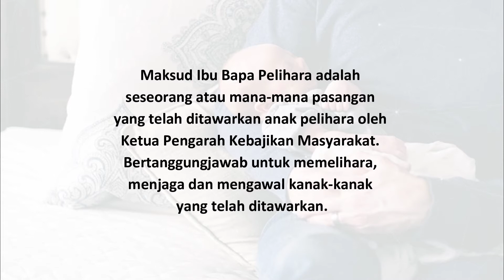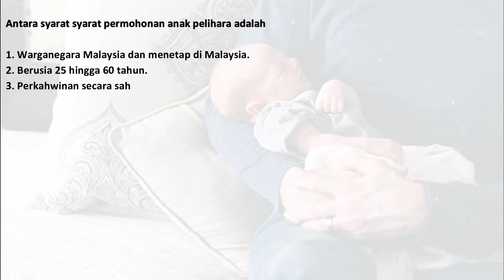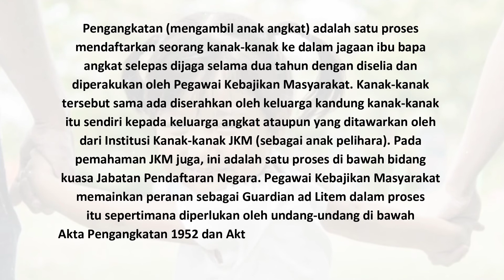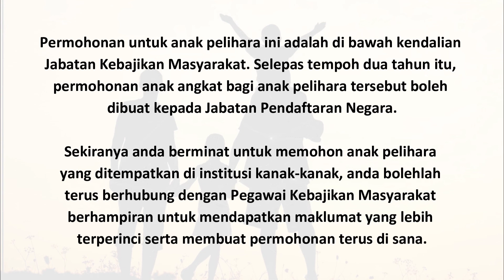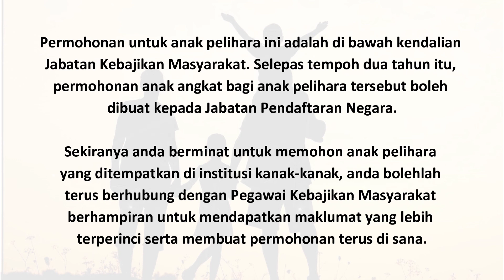Cara Mohon Anak Angkat | Tatacara Permohonan Anak Pelihara JKM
Ikuti video ini untuk mengetahui cara mengambil anak angkat dan anak pelihara.

Secara ringkasnya,

Permohonan yang telah lengkap akan diproses dan sesi temu duga akan dijalankan oleh PKMD/J.

PERKARA-PERKARA YANG AKAN DIBINCANGKAN DALAM SESI TEMU DUGA

1.   Menilai latar belakang sosial pemohon.
2.   Menilai kesanggupan pemohon menjadi keluarga pelihara.
3.   Menjelaskan tentang implikasi menjadi keluarga pelihara.
4.   Kesanggupan pemohon memenuhi syarat mengikut Akta Kanak-Kanak 2001, Akta Pendaftaran Pengangkatan 1952 dan Akta Pengangkatan 1952, Adoption Ordinance (Sarawak Cap 91)(Ammendment 2002) dan The Adoption (Central Registry) Regulations 1960 serta Adoption Ordinance 1960 (Sabah No. 23 of 1960) yang mana bersesuaian.

PERMOHONAN YANG DITERIMA DIPERINGKAT IBU PEJABAT JKM

1.   Permohonan anak pelihara yang diterima akan dipertimbangkan oleh Pengarah Bahagian Kanan-Kanak.
2.   Semua permohonan akan dihubungi menerusi surat berhubung status permohonan mereka.
3.   Permohonan yang dipertimbangkan akan didaftarkan ke dalam senarai menunggu bagi tempoh setahun (1 tahun) dari tarikh surat pertimbangan dikeluarkan.
4.   Ketua Pengarah Kebajikan Masyarakat akan menawarkan anak pelihara kepada pemohon yang telah diletakkan di dalam senarai menunggu setelah Mesyuarat Panel Penempatan Anak Pelihara bersidang.